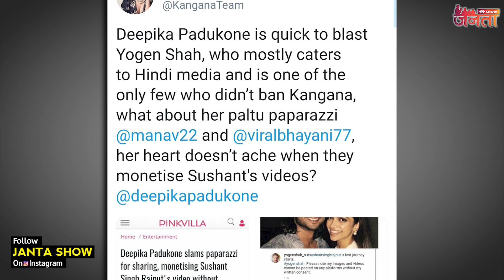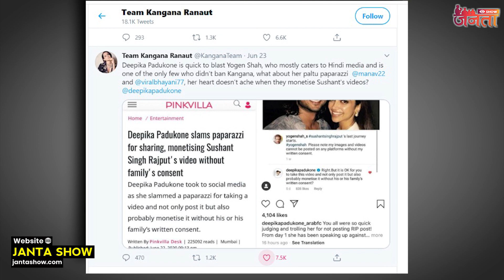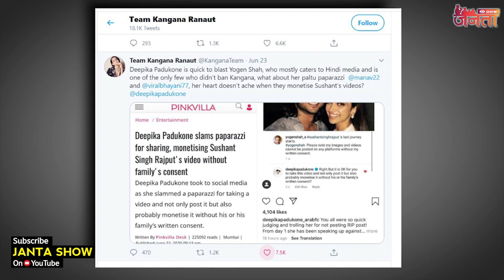Kangana Ranaut Slams Deepika Padukone || Kangana VS Deepika Fight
kangana ranaut
team kangana ranaut
kangana ranaut insutls deepika padukone
kangana ranaut slams deepika padukone
kangana ranaut fans
deepika padukone fans
kangana vs deepika
deepika padukone news
deepika padukone instagram
deepika padukoneangry on yogen shah
deepika padukone slams yogen shah
deepika padukone angry on media photographer
deepika padukone stands for sushant singh rajput
deepika padukone instagram comment
sushant singh rajput
Enter a comma after each ta